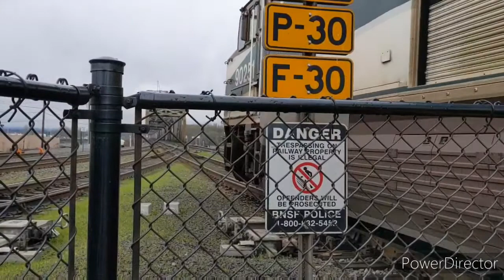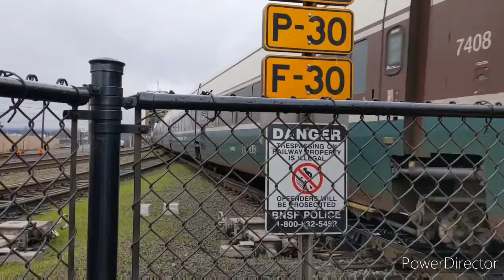Back down in Vancouver (first catches of 2020) FT. Cool Autoracks